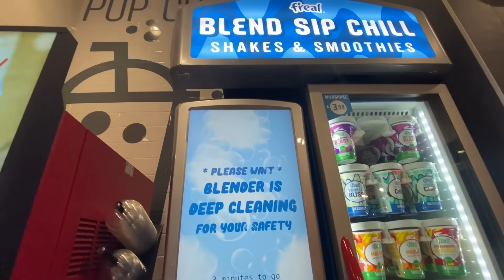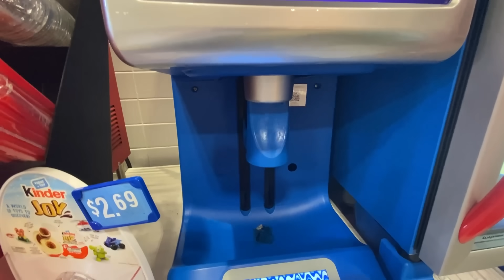we got grounded sneaking out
Hey LOVELIES!🥰 This video didn't turn out the way we planned... BUT it's okay because we had fun while it lasted😂 We also hope you had a HAPPY THANKSGIVING!

ABOUT US:
Hi lovelies! It’s Mercedes and Evangeline. We are sisters, besties and total opposites. Our new channel is all about fashion, beauty, lifestyle, hauls, room decor, reacting, tiktok challenges, sneaking out and more! Basically videos about us as BFF opposite sisters and our everyday life. Plus we show you things you don’t see on our GEM Sisters channel like how we snuck out. Jack Pop, Shiloh & Bros, Familia Diamond, Royalty Family, Txunamy, Lilliana Ketchman, Nicole Leano, Coco Quinn, and Hayley Leblanc. And press that bell to get notifications to chat live with us during video premieres. xoxo, Mercedes & Evangeline Lomelino